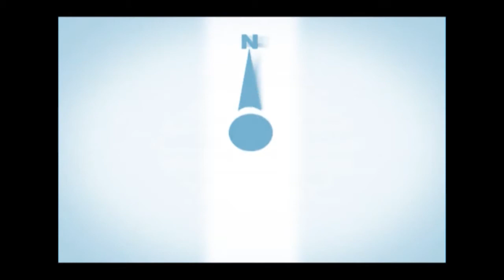Panorama La Rioja 255